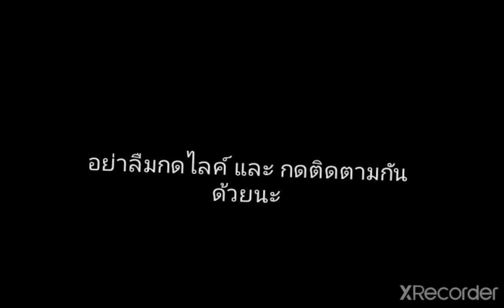kick the buddy 3